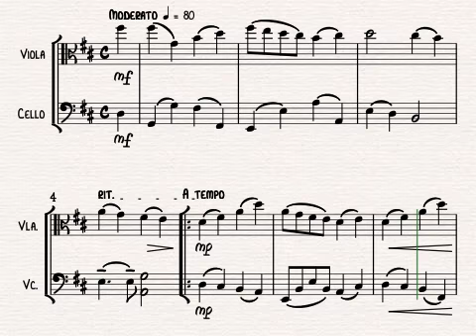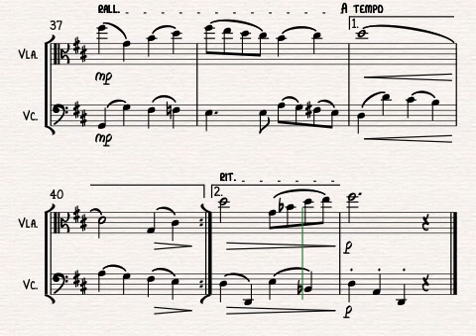Have Yourself A Merry Little Christmas for Viola and Cello Duet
Have Yourself A Merry Little Christmas from MEET ME IN ST. LOUIS arranged for viola and cello duet by Alison Gillies.

Christmas wouldn't be Christmas without the song Have Yourself A Merry Little Christmas, which was first heard sung by Judy Garland in the 1944 film Meet Me In St Louis. With its lush jazz-influenced harmonies, this song works well for string duet. It's been recorded by pretty much everyone with a holiday album - Sinatra, Crosby, Fitzgerald, The Pretenders - the list is endless. A must for any string duo's festive gig pad!

For a full list of arrangements by Alison Gillies, please